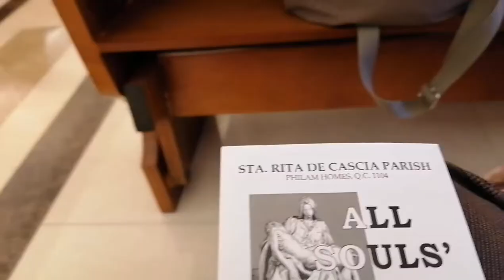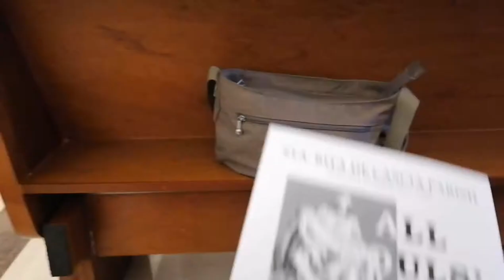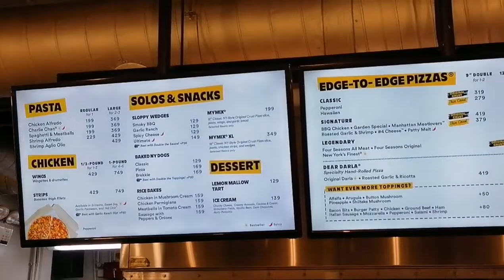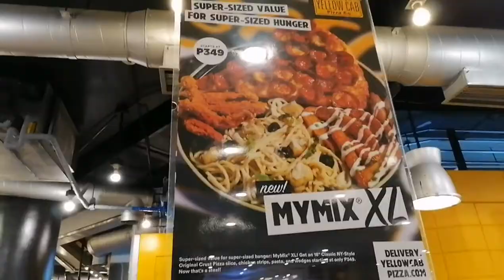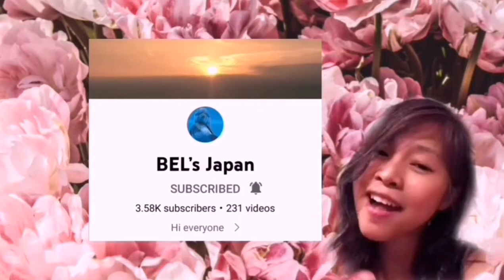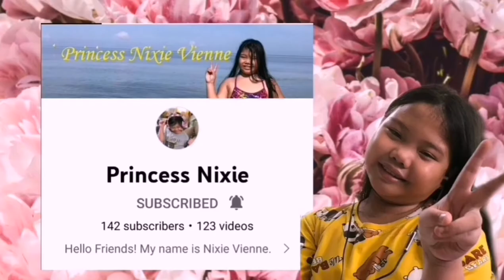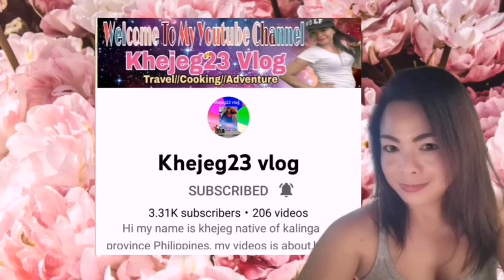A Day In My Life / Mary Mother of Hope Chapel/ YellowCab / Trinoma/ Members Shout Out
Its Sean`s first time to seat in Adult area ..way back then, we always seat in Childrens room while attending a mass at Mary Mother Of Hope ( Trinoma).  Lets eat at Yellow cab..whats new?
Please join me, thank you for all your support.

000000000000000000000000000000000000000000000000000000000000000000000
                Please support and connect to my Members; Thank you so much:

                         Thank you so much to my other Members:

Marilyn Oraye
Daniel Brito
Elvie Adolfo
Rose Angel Adolfo
Isabella Snow